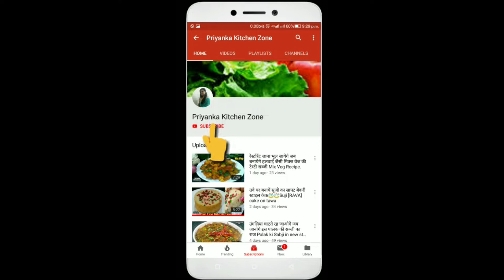जब मन करे कुछ हल्का और टैस्टी खाने को तो इसे बनाये और खाये व्रत रेसिपी लौकी का नाश्ता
Hi

Lauki [Bottle gourd] is generally not liked by all , But we all know about the health benefits of bottle gourd. Here we are showing a small video of healthy tasty bottle gourd fritters . this is quick recipe and can be prepared with simple and few ingredients. You can not eat it not only in fast [vrat] but in daily  life u can take enjoy the tast of it, In this recipe we use a very less oil so that it is very healthy and easy to digest . Lauki is very good  for our daily life .

Lauki[Bottle gourd] is very important  vegetable for everyone So in this today recipe we use it as a

vart recipe
upvas recipe
vart ka khana

Navrati vrat/fast healthy louki healthy snack recipe

Happy Navratri to all of u from Priyanka Kitchen Zone